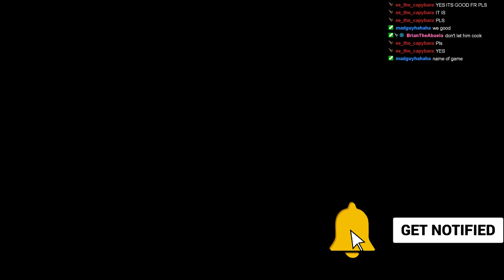This NEW My Hero Academia Game on Roblox is...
Roblox Super Hero Academy 👊 Tycoon! New My Hero Academia Anime Game.